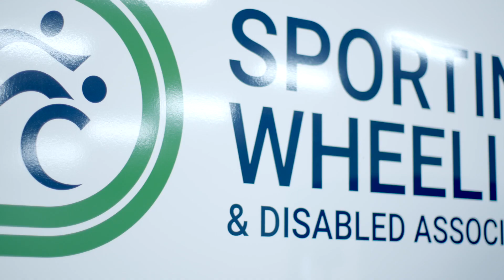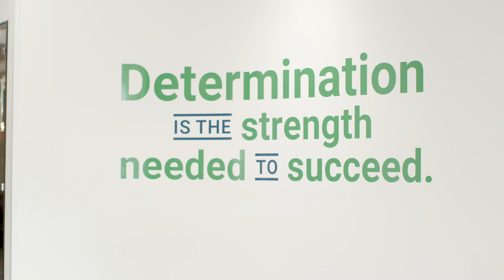How Jason took his first steps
As a child Jason Mayweather was trapped inside his body, unable to move or mutter a word.
Almost four decades on, the cerebral palsy sufferer is an Australian champion who's taken his first steps thanks to the support of Sporting Wheelies and Disabled Association in Brisbane.